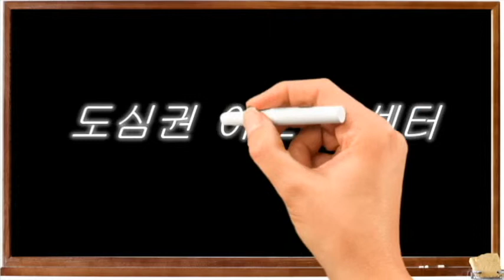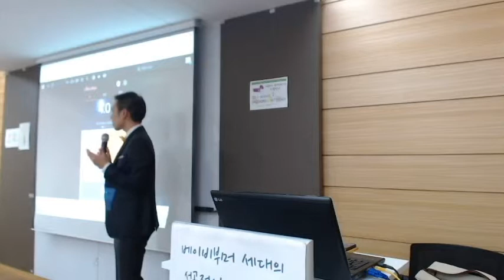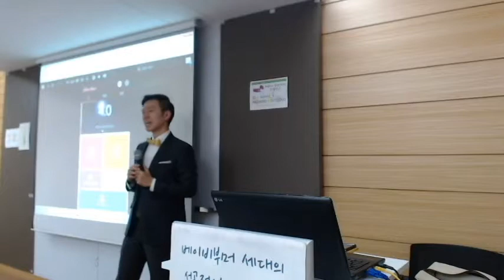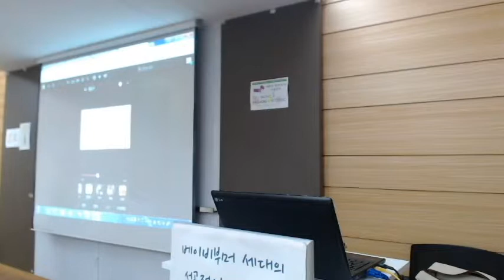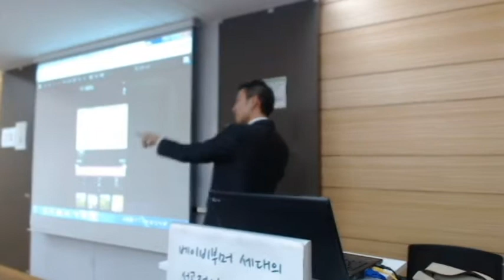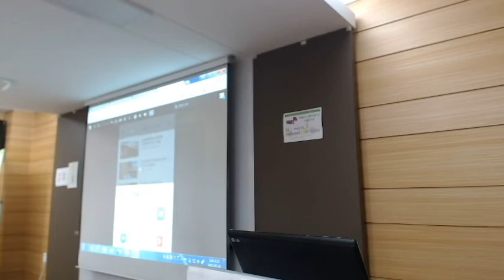[도심권인생이모작지원센터]김성종의 비디오쇼를 활용한 영상편집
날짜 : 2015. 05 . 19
장소 : 종로 3가 도심권인생이모작센터
내용 : 스마트폰 이미지 & 동영상 활용